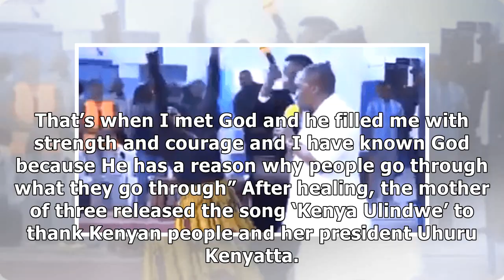Pastor Nganga saved me! Rose Muhando believes she was destined for death